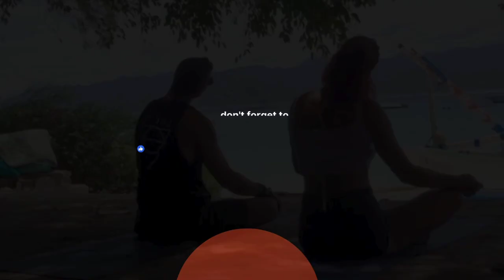New Rebel Wellness - Food & Fuel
Food & Fuel - Ignite Your Rebel Spirit!

To understand what we do further or to connect check out

Welcome to the realm where rebellion meets wellness - where we say "EAT LIKE YOU GIVE A F💥CK!" Because, let's face it, how you treat your body ripples into every aspect of your life. Most of us selectively prioritize aspects of our well-being while neglecting the fundamentals. It's time for a reality check. Your body is not a one-time offer; it's the only vessel you have for this wild journey called life.

In a world obsessed with superficial ideals, we're here to disrupt the narrative. It's not about flaunting a perfect life but about embracing the messy, rebellious, and authentic you. We get it, change can seem daunting, and excuses come easy. But here's the truth - the cost of staying the same outweighs the investment needed for change.

Let's debunk the myth that healthy living is synonymous with dull and restrictive choices. As an award-winning chef and self-professed laziness expert, I bring you life, prep, and food hacks that dismantle those excuses. Healthy doesn't have to be boring. It's about understanding your unique needs, fueling your rebellion, and unleashing your one-of-a-kind greatness.

Education is our superpower. We're not just changing your diet; we're revolutionizing your relationship with food. Your rebel capacity starts with what you eat, shaping your strength and resilience. In our world, food isn't just fuel; it's a declaration of rebellion, a foundation for your FU (Fuel & Unleash) capacity.

Time, money, energy - we get it, they're precious. That's why our approach is a wise investment. We decode your biological needs, guide you with logical steps, and witness the magic unfold. It's about compounding wins, expanding your capacity, and embracing the unique version of YOU!

We use systems and platforms based on years of research and development. We bring years of life experience as Biogenetic Health and Wellbeing Coaches.
Think extra time with loved ones, greater alignment with health, business and lifestyle. We believe epigenetics decodes and supports your potential, which in turn can create immense freedom.

If you want to learn more about epigenetic profiling?